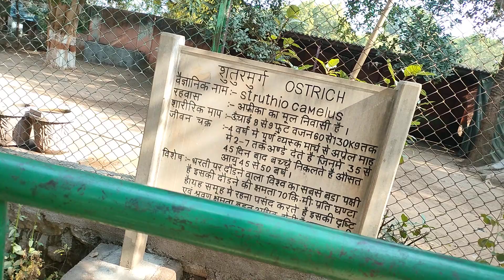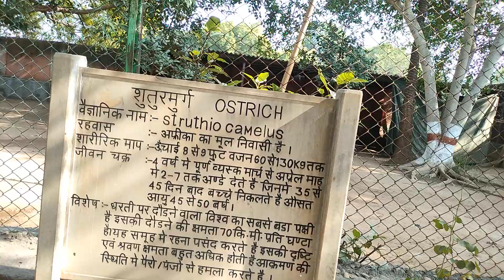ग्वालियर चिड़ियाघर में से शेर बाहर निकल आया 😱 Gwalior Zoo Gwalior park